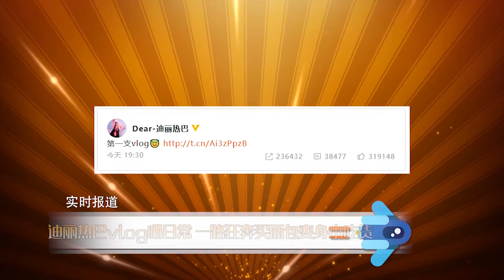【近期】迪麗熱巴vlog曬日常 一路狂奔買麵包變身小吃貨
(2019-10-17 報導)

迪麗熱巴vlog曬日常 一路狂奔買麵包變身小吃貨